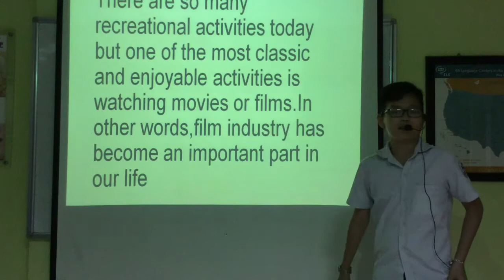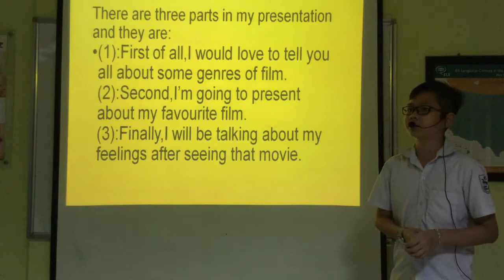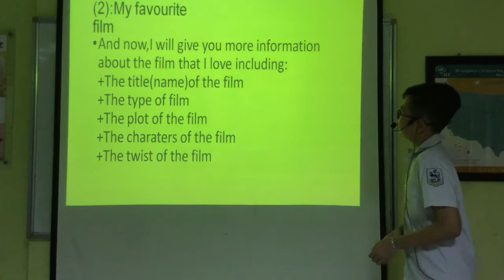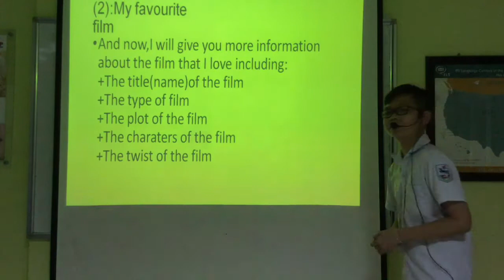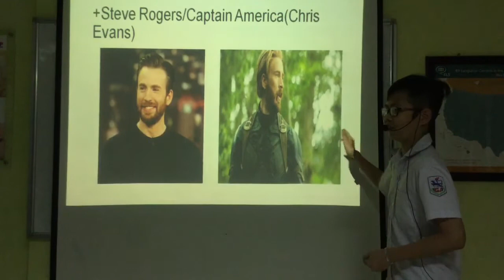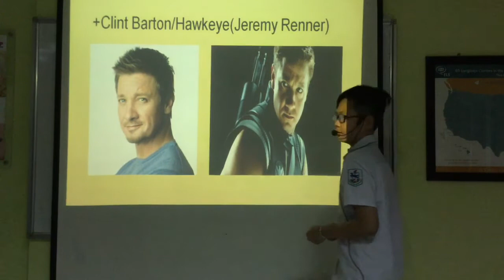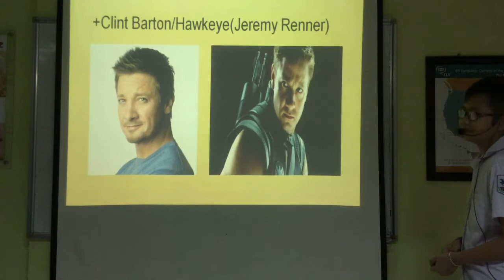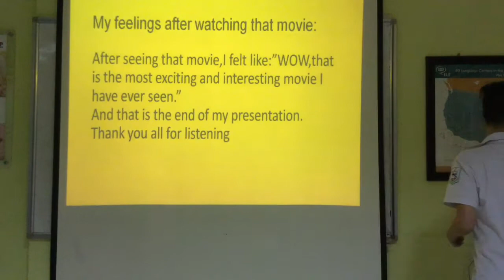English Smart 6C - Presentation 1 - Huu Hoang